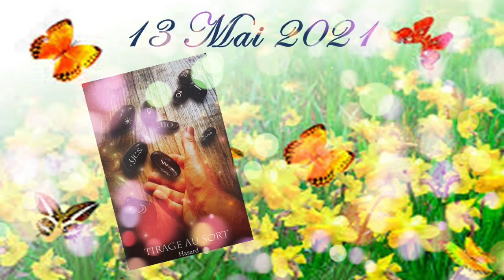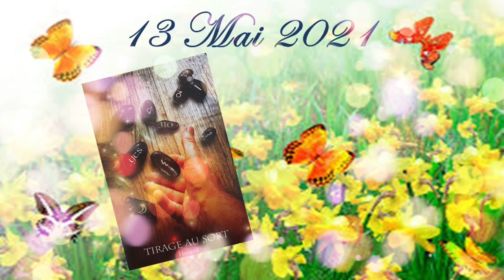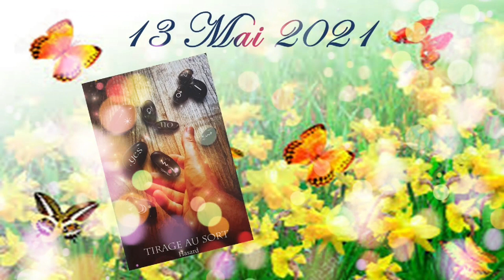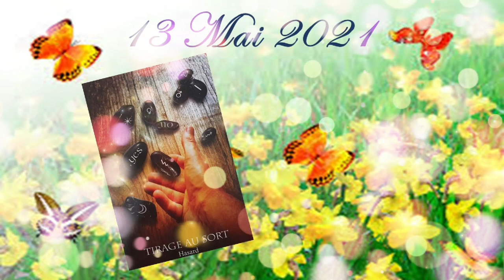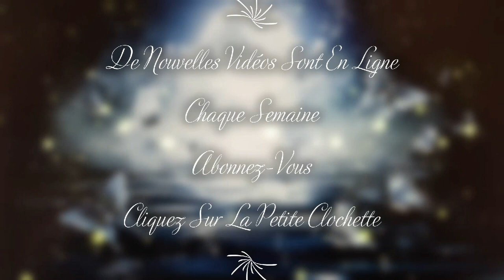🌈 Message (Guidance) de ce Jeudi 13 Mai 2021 🌈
Message de ce Jeudi 13 Mai 2021 💚

Est ce que cette carte me parle?
A t'elle une résonnance avec moi?